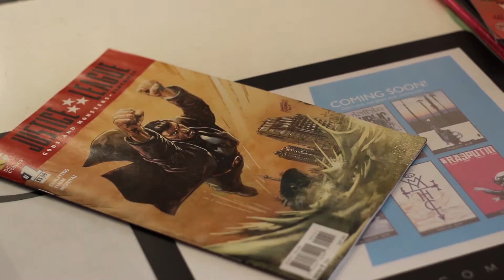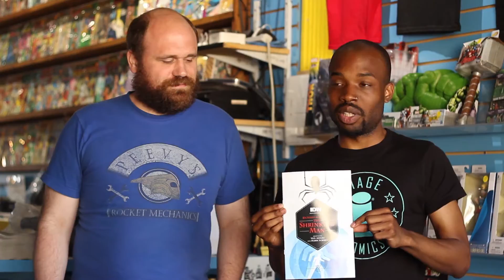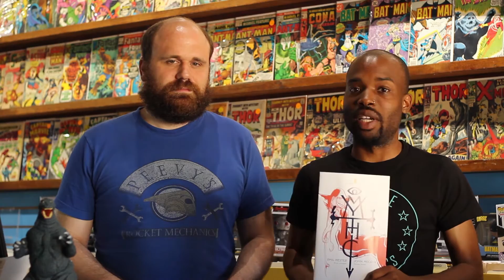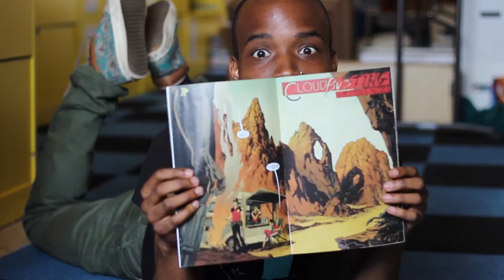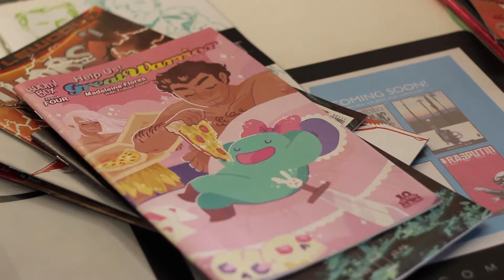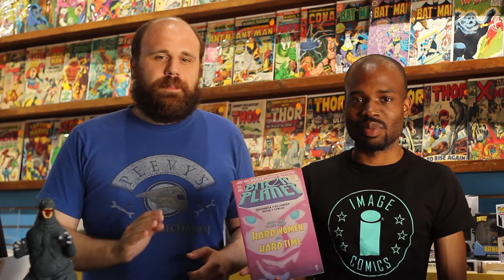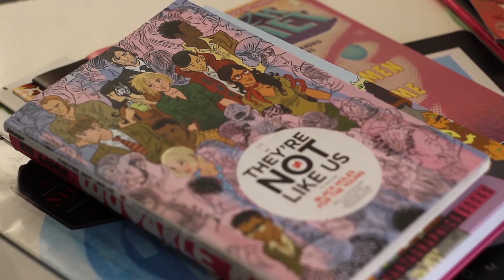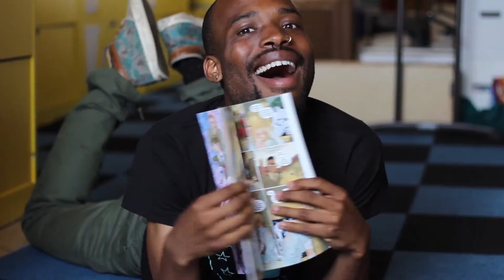Comix Experience Outpost: Welcome to Wednesday: July 29, 2015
When Jay's away, Nathan comes to play. Watch him and Cam talk about some of their favorite comics from this past year!